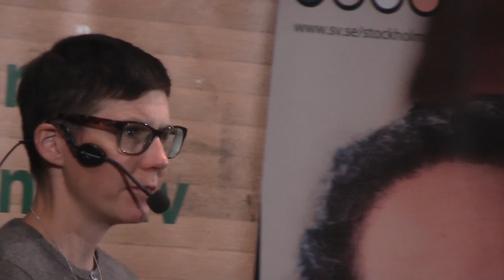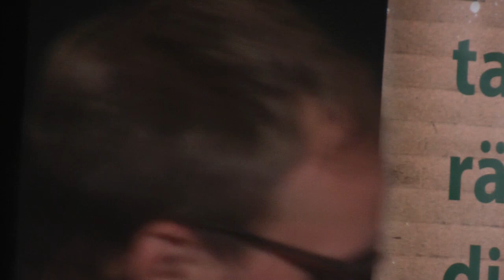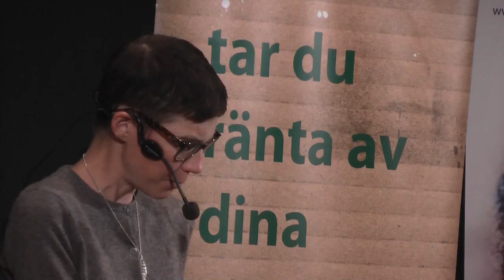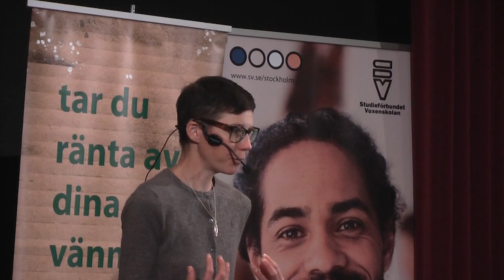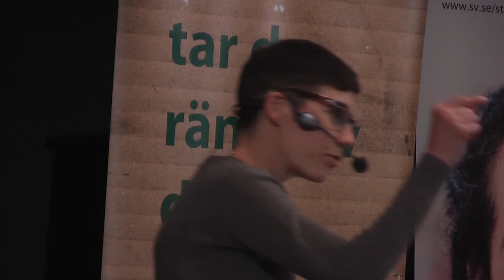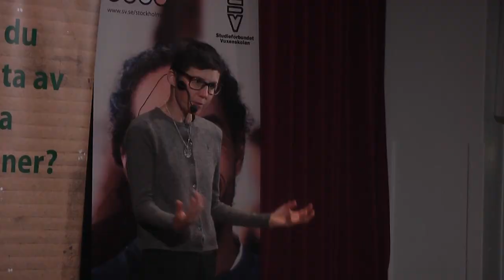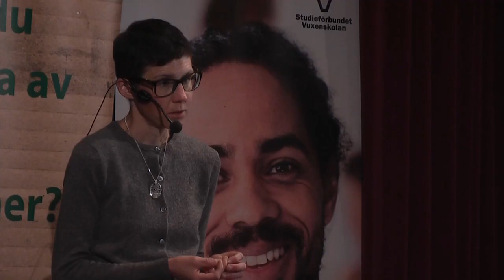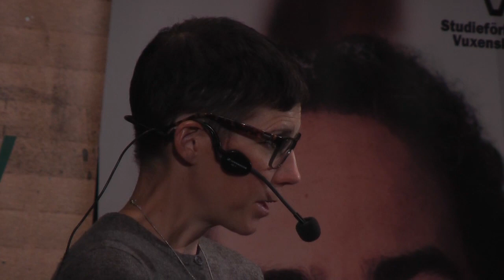Stina Oscarson 140527. "Kultur för en (o)hållbar utveckling".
Stina Oscarson gästar Steg 3:s föreläsningsserie "Hur ser en framtid utan tillväxt ut?". Inspelat i aulan på Vuxenskolan Stockholm, 27 maj 2014. Producent: Blue Marble Stories.